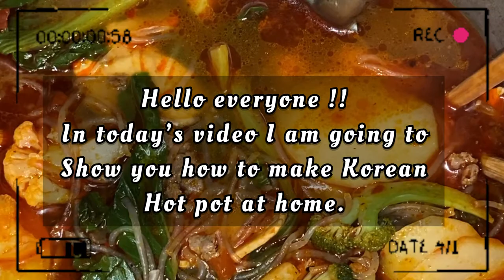How to make Korean special dish hot pot at home//HOKU🍜